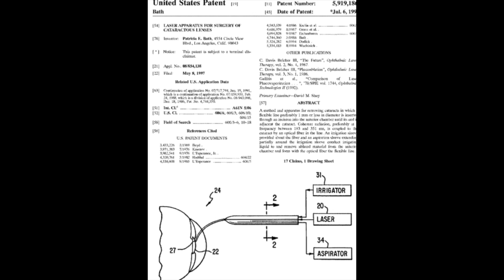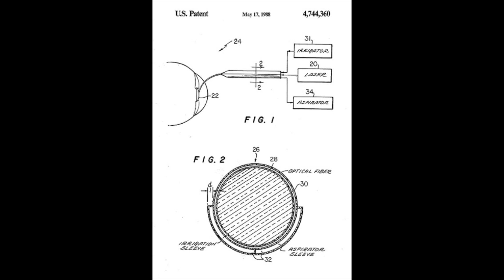Dr Patricia Bath | First to Invent & Demonstrate Laserphaco Cataract Surgery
Wikipedia contributors. (2022, May 18). Patricia Bath. In Wikipedia, The Free Encyclopedia.